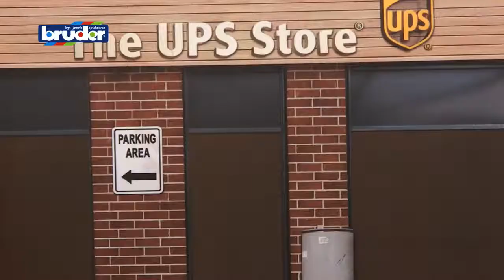Bentoys nl - Bruder bworld UPS Pakketshop - 62250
Deze set bestaande uit een pakketmedewerker, pakketten, bureau, kassa, pakkettenbak en wanden met ladres en UPS spullen erop. Deze Pakketshop set is voor echte liefhebbers!